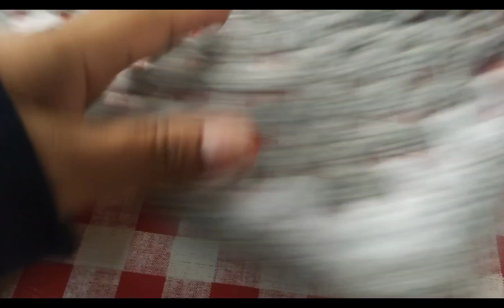🥰😁 Vídeo aula desse lindo tapete passo a passo parte 2 ok😉Adriana artes crochê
encomendas é orçamento (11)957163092 ok meninas comentem se vcs gosta desse tipo de conteúdo tá bom lindas e se tão fazendo a vídeo aula ok lindas